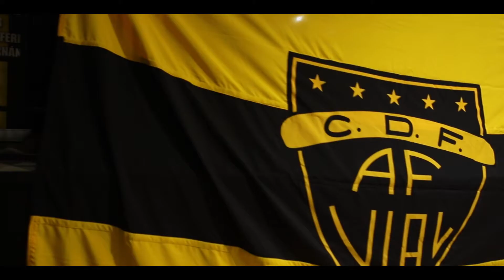La Máquina Vialina / Cueca de Fernández Vial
"La Cueca Vialina", nace desde sus propios hinchas como una manifestación propia de la cultura popular, asociada a nuestro club y a la identidad local. Con ustedes "La máquina vialina"

Dirección: Mauricio Montecinos T.
Cámara: Javier Januka
Realización: Gamma Comunicaciones
Cueca: La máquina vialina
Autor: Joel Díaz
Músicos:
Enrique Valderrama: Voz y pandero
Gabriel Oliveros: Acordeón y voz
Mario Salgado: bajo
Joel Díaz: Guitarra y voz

LA MAQUINA VIALINA
Caramba la región, la región del bio bio
Caramba en ferro, en ferrocarril camina
Caramba porque anda, porque anda toda su gente
Caramba en la ma, en la maquina vialina

Tiene mas de cien años
Caramba de tradición
No hay quien le haga collera
Caramba en Concepción

En Concepción ay si Caramba allá en Collao
Todos los forasteros
Caramba se van cortaos

Vamos tomando vino
Caramba Somos vialinos